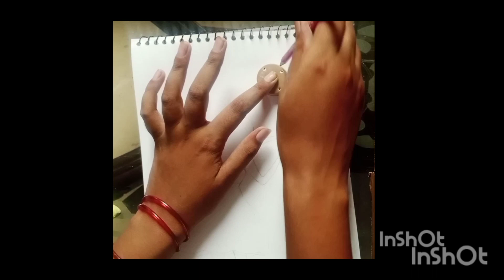how to draw a girl|moon light scenery drawing|easy art painting|penting star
how to draw a girl|moon light scenery drawing|easy art painting|how to draw a girl with beautiful dress|how draw a girl for beginners|how to draw a girl sketch easy step by step|penting star|